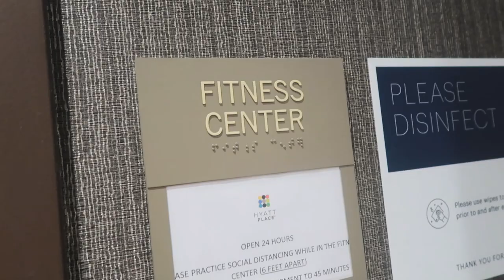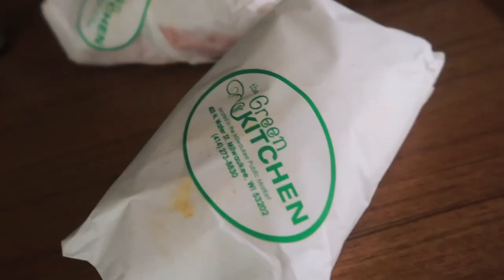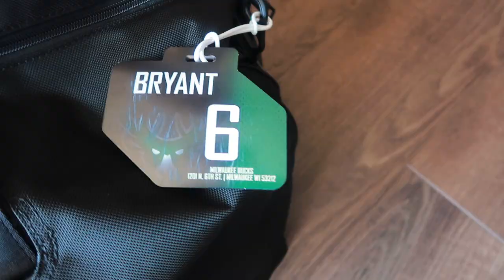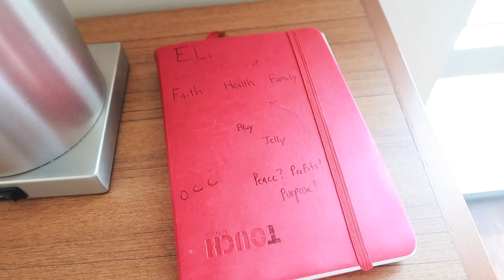MILWAUKEE BUCKS FIRED ME!!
Getting fired in the public eye is never easy but it is part of the career I am in. Waived and fired are the same thing. I also got resigned back to the Milwaukee Bucks in this video as well! So grateful to the Bucks!
Consistency Over Time
OCC
God Bless,
EB

AMAZON STORE FRONT: